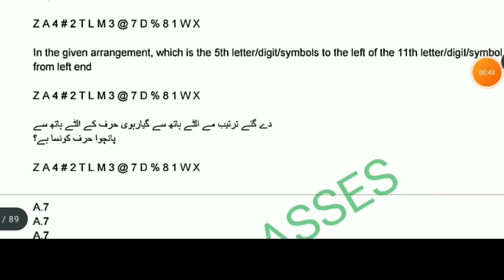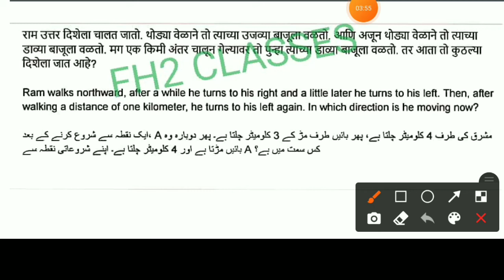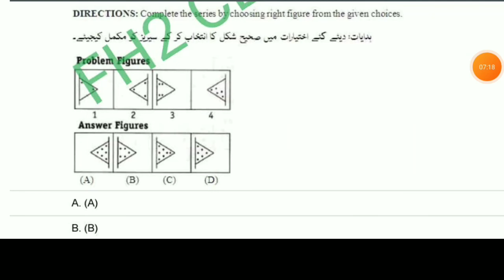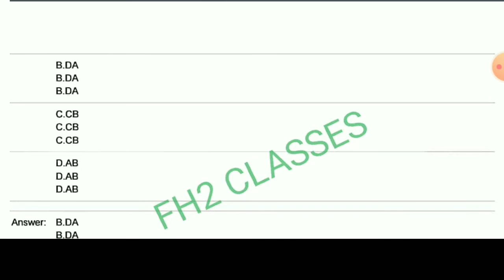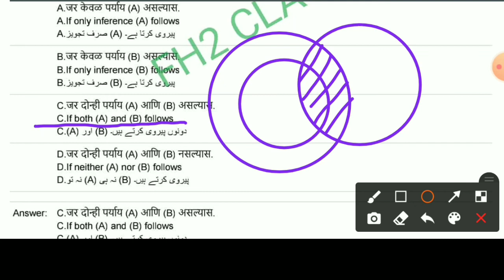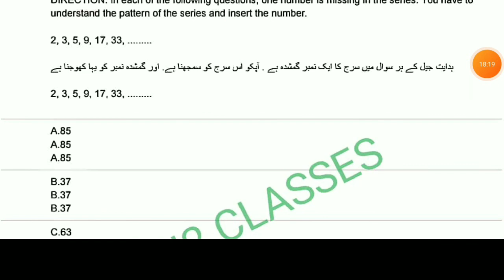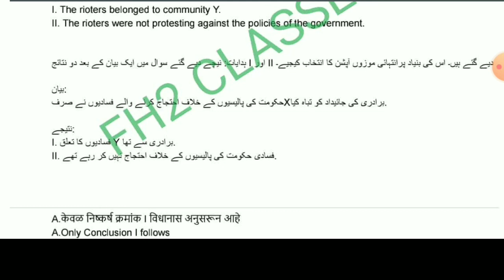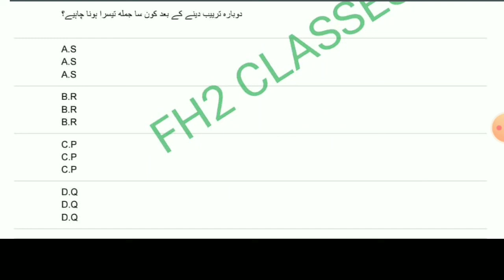TAIT 2017 SET 10 || REASONING INTELLIGENCE QUESTIONS SOLUTIONS WITH EXPLAINATION PART 2 URDU MEDIUM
HI IN THIS VIDEO WE WILL DISCUSS REASONING QUESTIONS ANSWERS VERY IMPORTANT OF TAIT 2017 SET 10